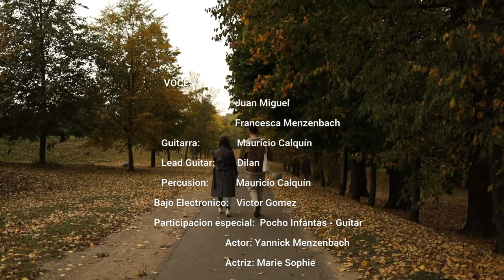Juan Miguel Star - Hermanos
Artista: Juan Miguel Star
compositor: Juan Loayza A & Francesca Menzenbach
Blue noise aufnahme ton studio Hamburg Deutschland
Maurecord Music